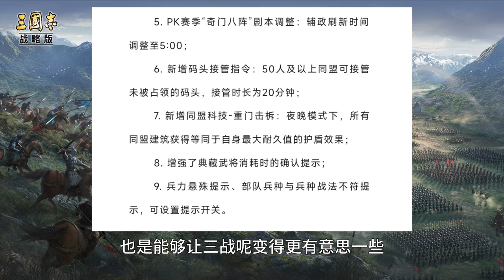加強了三勢賈，快玩！5月22日遊戲平衡性和遊戲功能改動解读！【三國志戰略版】